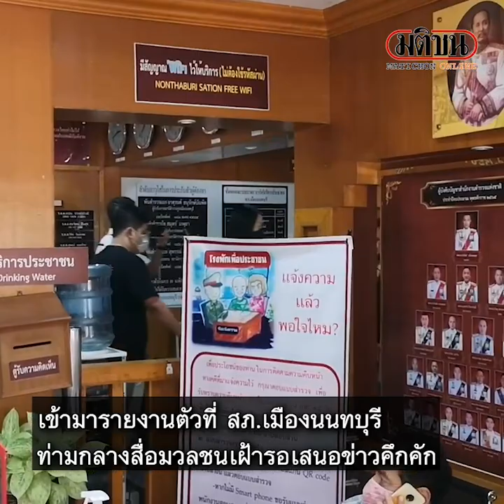'แซน'เข้ารายงานตัวครั้งแรก หลังตกเป็นผู้ต้องหา เผยความสัมพันธ์คนบนเรือไม่เหมือนเดิม: Matichon Online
'แซน' เข้ารายงานตัวครั้งแรก หลังตกเป็นผู้ต้องหา เผยความสัมพันธ์คนบนเรือไม่เหมือนเดิม

เมื่อเวลา 13.35 น. วันที่ 10 เมษายน ผู้สื่อข่าวรายงานว่า นายวิศาพัช หรือแซน มโนมัยรัตน์ 1 ใน 5 ก๊วนล่องเรือสปีดโบ๊ต คดีดาราสาว แตงโม นิดา พลัดตกน้ำอย่างเป็นปริศนา ได้เดินทางเข้ามารายงานตัวท่ามกลางสื่อมวลชนเฝ้ารอเสนอข่าวกันที่ สภ.เมืองนนทบุรี หลังถูกเจ้าหน้าที่ตำรวจพนักงานสอบสวน สภ.เมืองนนทบุรี แจ้งข้อกล่าวหาได้ตกเป็นผู้ต้องหากระทำการโดยประมาทเป็นเหตุทำให้ผู้อื่นถึงแก่ความตาย ตามหมายจับของศาลจังหวัดนนทบุรี เลขที่ 162/2565 โดยภายหลังจากเข้ารับทราบข้อกล่าวหาแล้ว ทนายความส่วนตัวได้ยื่นหลักทรัพย์ในวงเงิน 2 แสนบาท เพื่อขอประกันตัวในชั้นพนักงานสอบสวนออกไป
โดยหลังการประกันตัวออกไปแล้ว พนักงานสอบสวนได้ให้เข้ามารายงานตัวตามเงื่อนไขกับเจ้าหน้าที่ตำรวจทุก 7 วัน ซึ่งจะครบกำหนดครั้งที่ 1 ในวันที่ 10 เม.ย.65 นี้
สภ.เมืองนนทบุรี
โดย แซน พร้อม นายพรศักดิ์ วิภาสอาภานนท์ ทนายความส่วนตัวและทีมงาน เดินทางมารายงานตัวกับพนักงานสอบสวนครั้งที่ 1 และจะมารายงานตัวครั้งที่ 2 อีกครั้งในวันที่ 17 เม.ย.65 นี้ ก่อนยอมให้สัมภาษณ์กับสื่อมวลชนโดยใช้เวลาประมาณ 20 นาทีถึงเดินทางกลับออกไป